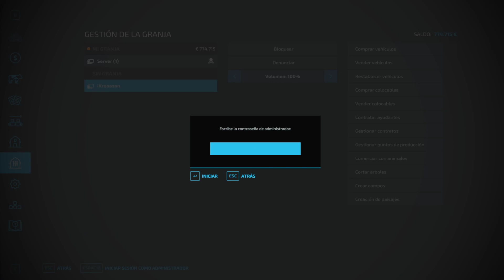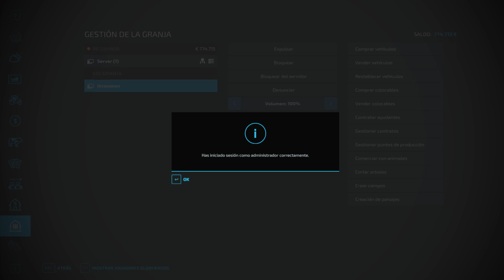(ESP)✈(GER)🚜Feliz Navidad desde la granja de Paco 💪 preparando campos con krooasam